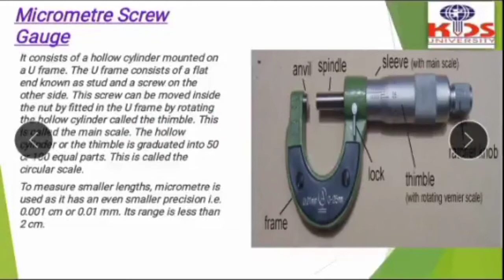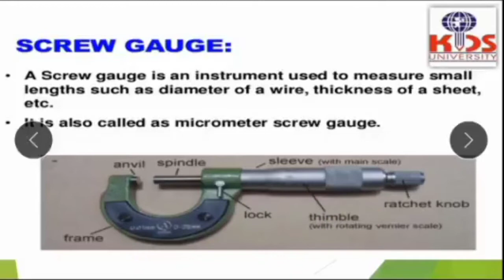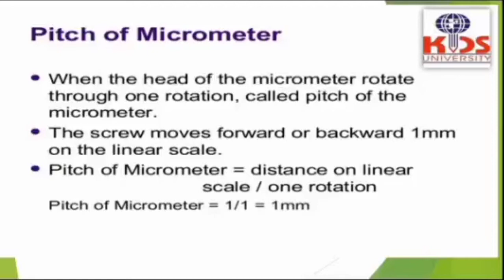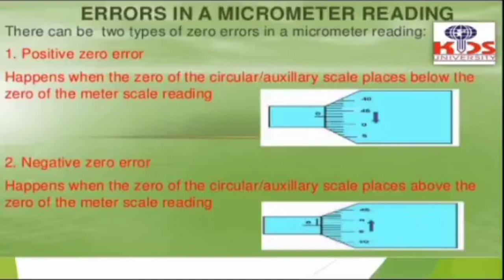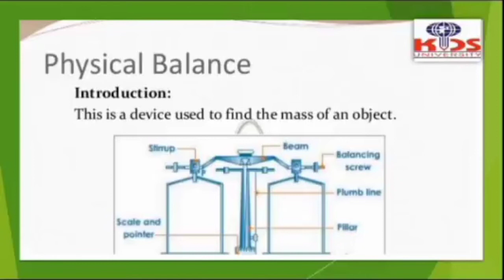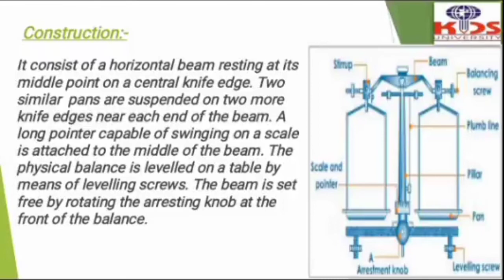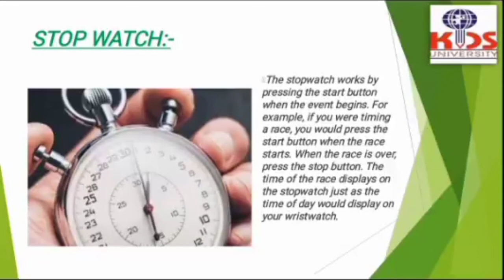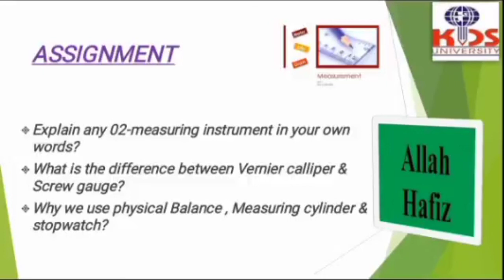GRADE 9 LECTURE II CHAPTER 01 II MEASURING INSTRUMENT